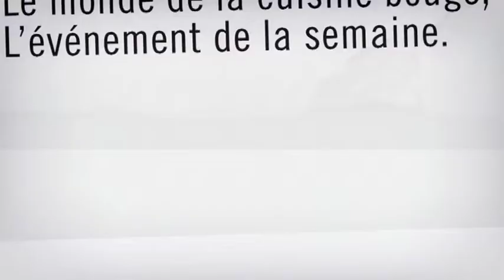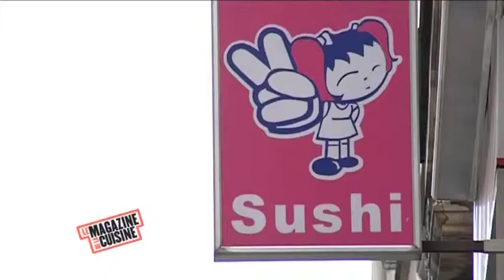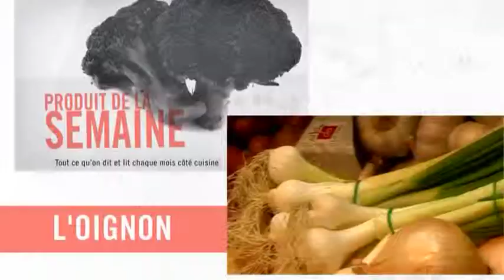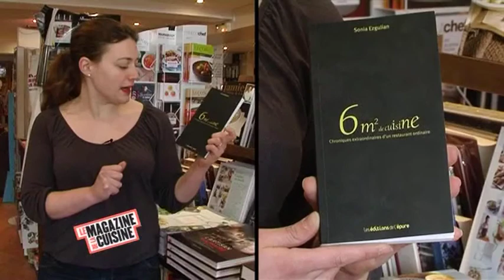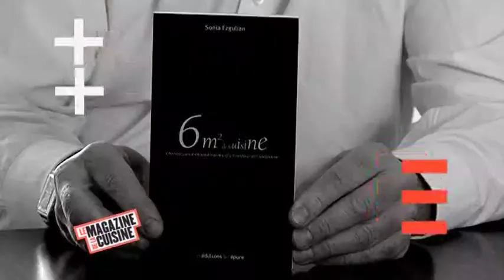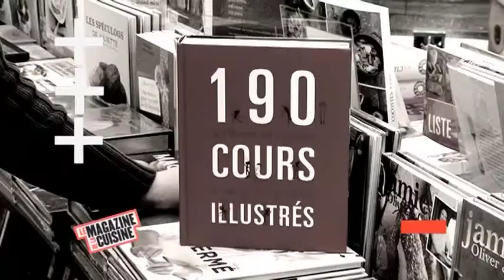MAG CUISINE EM 27.mp4